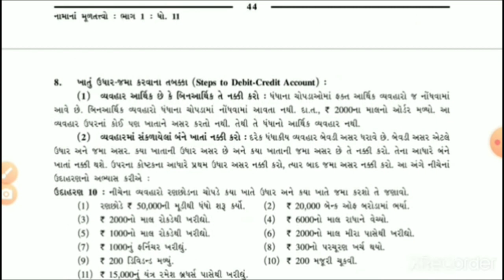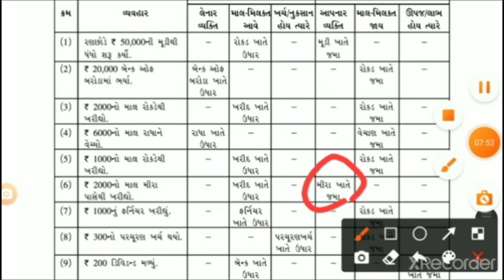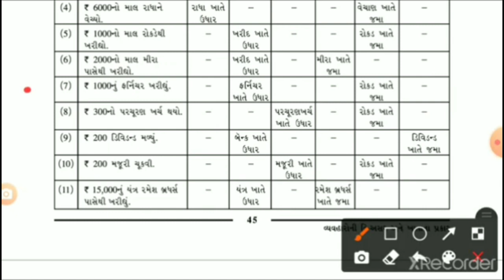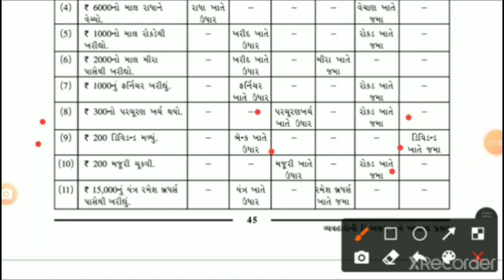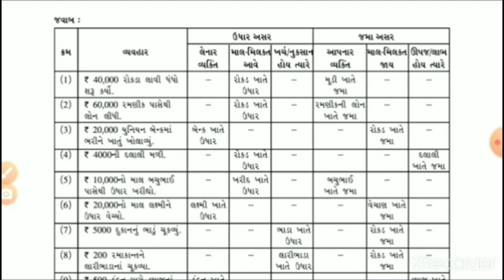11 કોમર્સ A/C Ch.2 વ્યવહારની દ્વિઅસર અને ખાતાના પ્રકાર પીરિયડ 7